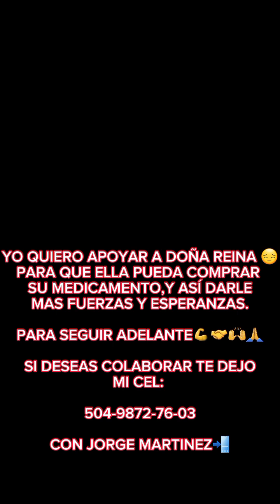(PARTE # 2)DOÑA REINA SANTOS AGRADECE A RONY WILLIAMS SAMBULA POR ESTE BENDECIDO APOYO🙏🤝🥹..SEGUIMOS